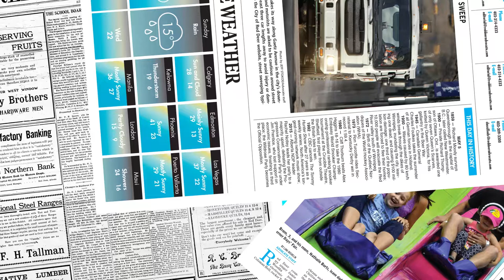Red Deer Advocate Introduction to DigitalSolutions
The Red Deer Advocate; Central Alberta's most trusted daily news source since 1907.

Your one stop source for multichannel marketing solutions from digital products, sponsored content, video ads, podcasts to traditional print and flyer distribution.